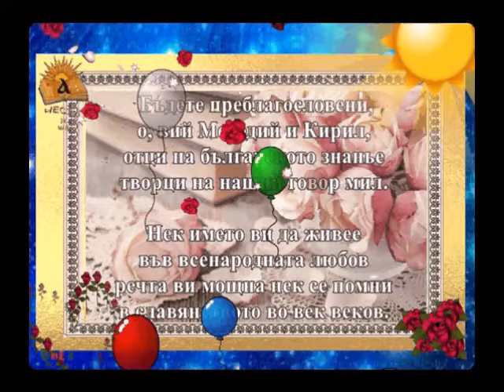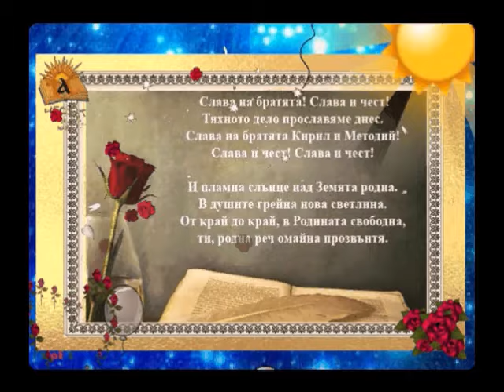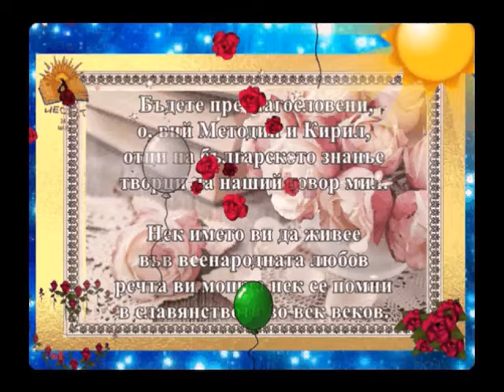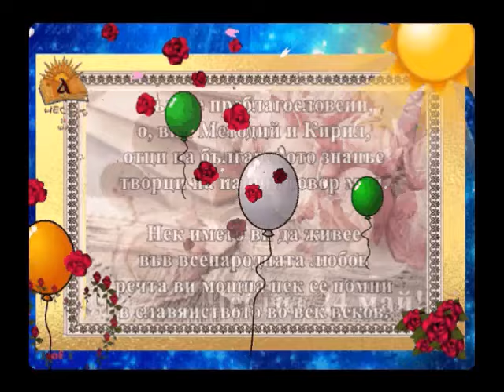Честит празник ,българи! Отново е 24 май 2024г- музикална картичка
Честит 24 май! Нека се гордеем с делото на братята Кирил и Методий- създателите на българската азбука!